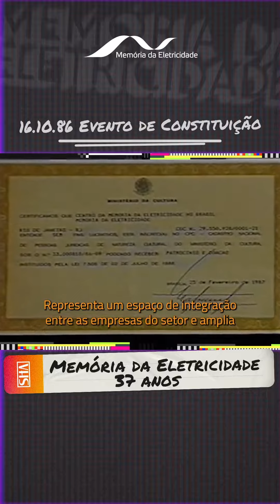Memória da Eletricidade - Aniversário de 37 anos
Há 37 anos, nascíamos!

Em 16 de outubro de 1986 nosso fundador Mario Bhering oficializava o começo de uma longa jornada de pesquisa, produção e difusão de conhecimento, através da criação do Centro da Memória da Eletricidade no Brasil, a Memória da Eletricidade.

Hoje, completamos 37 anos contando e preservando histórias de entidades e personalidades do setor elétrico que transformaram a história do país.

É com imenso carinho e satisfação que celebramos presente, passado e futuro cada vez mais conectados.